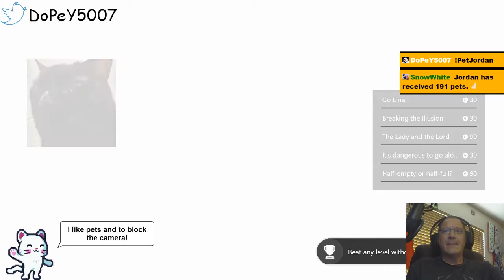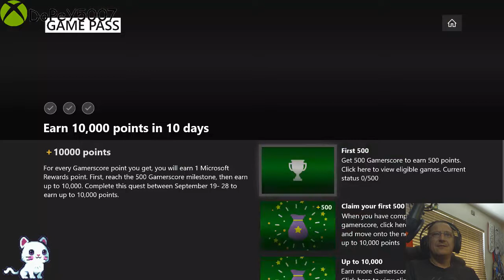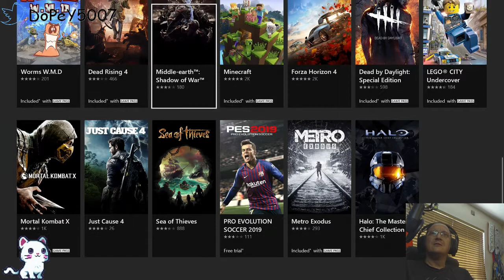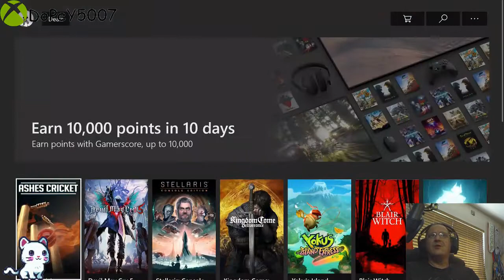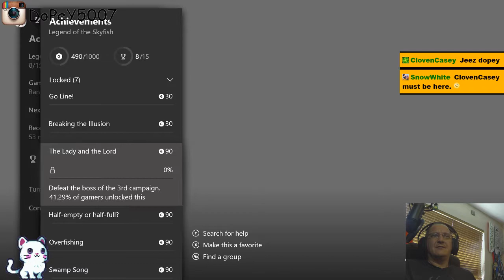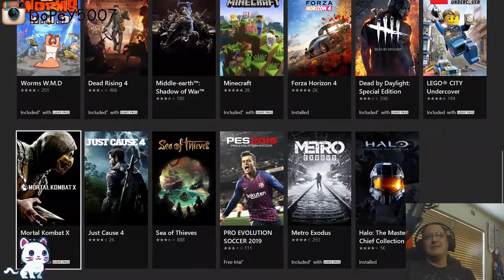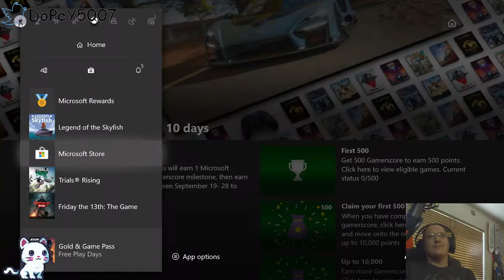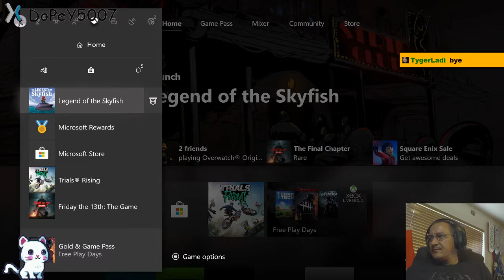Legend of the Skyfish Mixer 🏄 stream VOD 🎥 Xbox 🕹 XboxOne 🎮 IDatXbox 🆔@🎮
Live stream VOD